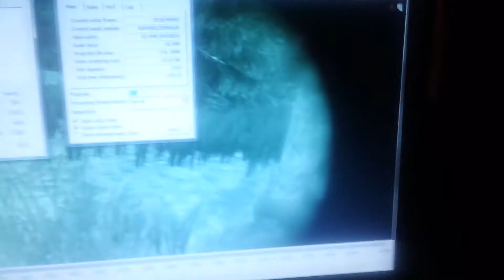Vlog día 1, platicando un momento.